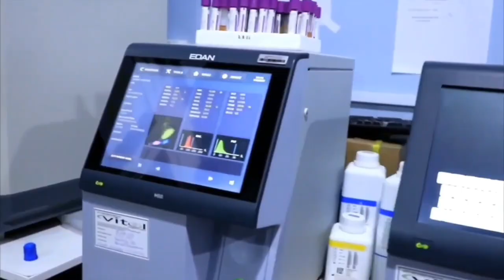Waxgaradka Qaasim Abdikariin oo soo jeediyay in xarunta dhexe ee Sankuri Sub-County laga dhigo Saaqa